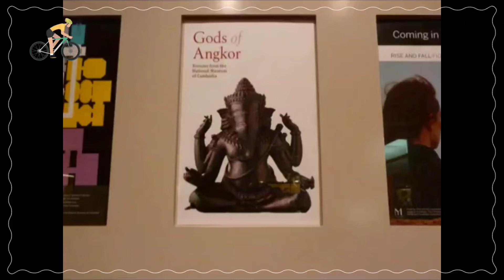God of Angkor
This is God of Angkor and other Smithsonia   Exhibits .